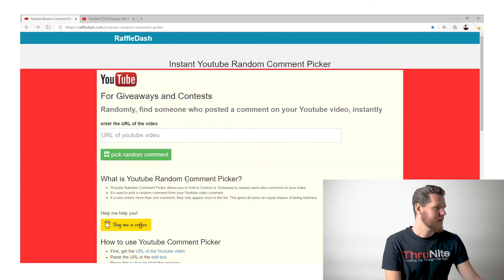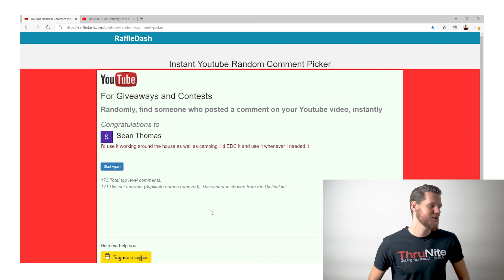ThruNite TT20 Giveaway - Announcing the Winners!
Thanks to everyone who entered our TT20 giveaway and congrats to the winners! We hope you all enjoy your lights! More exciting things coming soon!